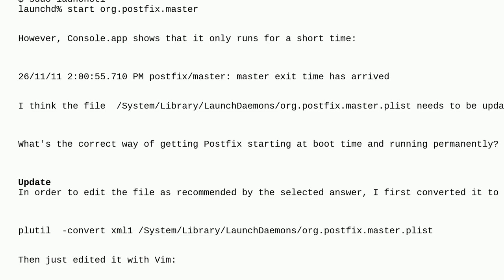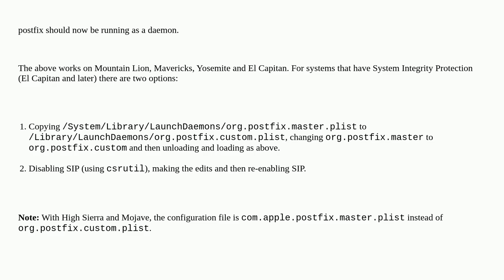Apple: What's the correctly way to make Postfix run permanently on Lion (not server)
What's the correctly way to make Postfix run permanently on Lion (not server)

A special thanks goes out to the community

  email plist macos